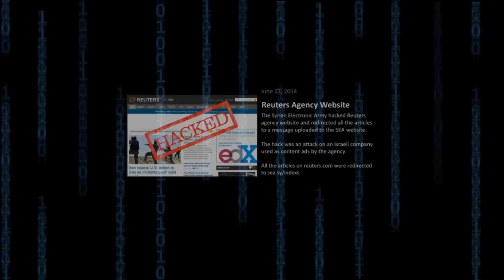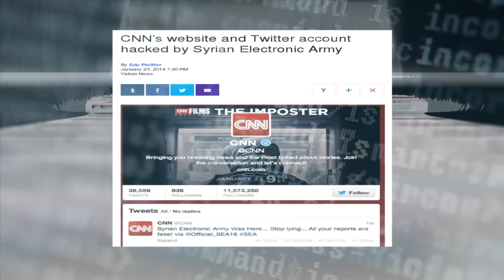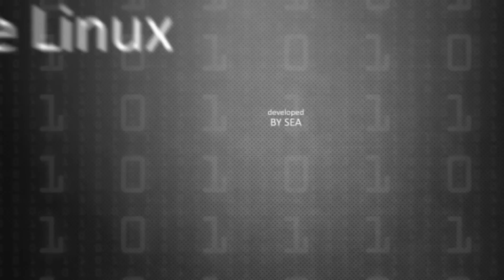Syrian Electronic Army in a year - 2014 - الجيش السوري الإلكتروني في عام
Syrian Electronic Army in a year - 2014
The Syrian Electronic Army achievements in 2014
الجيش السوري الإلكتروني في عام
إنجازات الجيش السوري الإلكتروني في عام 2014